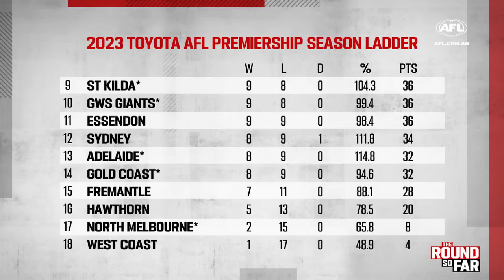TRSF: Pies-Port classic, 'bizarre' Baker vision, Bombers exposed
Riley Beveridge and Kane Cornes bring you The Round So Far for round 19.